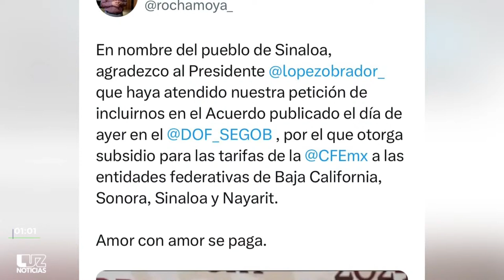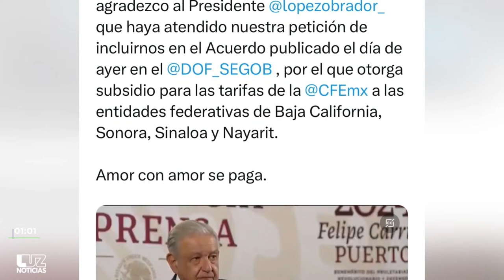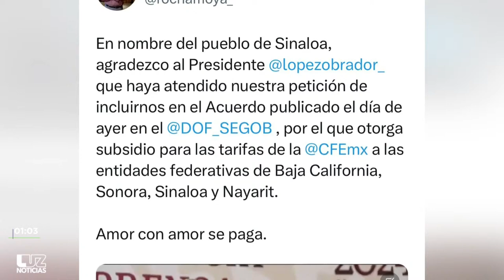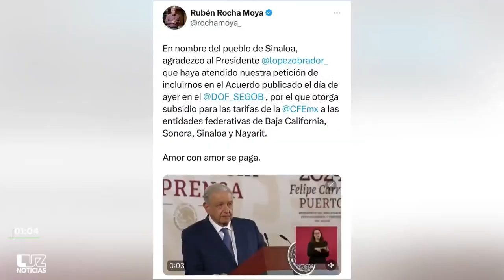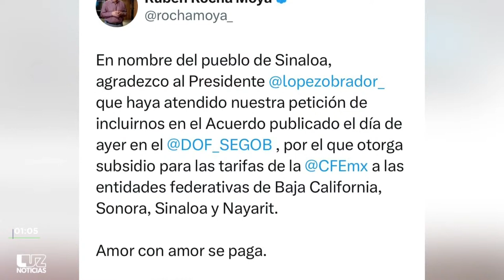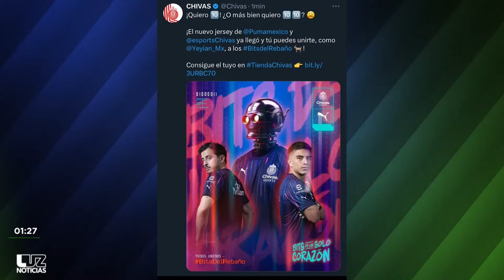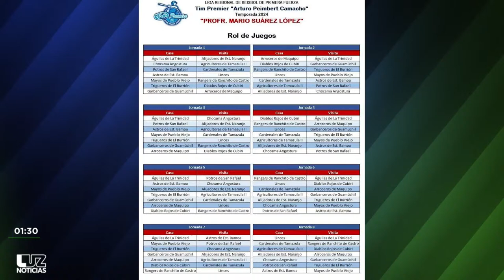Sinaloa tiene subsidio de energía eléctrica en verano de manera permanente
🚨LuzNoticias con José Rodríguez y Diana Cruz | edición vespertina viernes 23 de febrero del 2024

Estas son las noticias más relevantes de hoy:

📌 Sinaloa tendrá subsidio a la energía eléctrica durante todo el año; AMLO acuerda con CFE este beneficio

📌 Rocha Moya: «Sinaloa tendrá subsidio a la energía eléctrica en verano de manera permanente»

📌 AMLO llega al sur de Sinaloa este viernes 23 de febrero

📌 Por visita de AMLO cerrarán el paso a Olas Altas este sábado

📌 ¿Cuántos kilómetros medirá el nuevo «megamalecón» de Culiacán?

📌 Mamá del bebé Jairo, asesinado a golpes, está bajo investigación: vicefiscal

📌 Viudas de Policías logran acuerdo de pago con el Gobierno de Ahome

📌 Mexinol Sinaloa estará diseñado para cargar de metanol a 4 buques al mes en Topolobampo

📌 Rocha Moya inaugurará Centro de Justicia para Mujeres en Ahome

📌 Sin piedad matan a un hombre en Pericos, Mocorito; presuntamente era jornalero

📌 Vuelca tráiler cargado con aguacates de exportación en Juan José Ríos

📌 Profesor de la UAS abusa de una alumna y ella termina en la Cruz Roja

📌 Eclipse y Luna de Gusano: Estos son los eventos astronómicos del próximo mes

📌 Adiós al frío: Sinaloa llegará a los 40 grados de temperatura y otros lugares de México hasta 45 grados

📌 SEP abre empleos con sueldos de más de 70 mil pesos, aquí los requisitos

📌 ¿Se forma un nuevo océano? Esto dicen los científicos

📌 Peso Pluma cancela su presentación en Viña del Mar y revela los motivos

📌 ¿Mera coincidencia? Trueno sustituirá a Peso Pluma en Viña del Mar; el argentino es ex de Nicki Nicole

POLÍTICA

📌 Graciela Domínguez renuncia a la SEPyC para atender el proceso electoral

📌 Gerardo Vargas solicitará licencia ante cabildo el próximo lunes 26 de febrero

📌 Se registra Gilberto Esquer para Diputación Federal distrito 02 por el PVEM